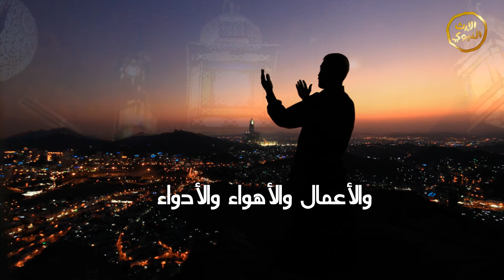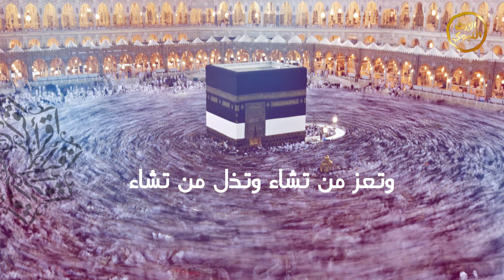دعاء - اللهم احفظنا بالإسلام قائمين